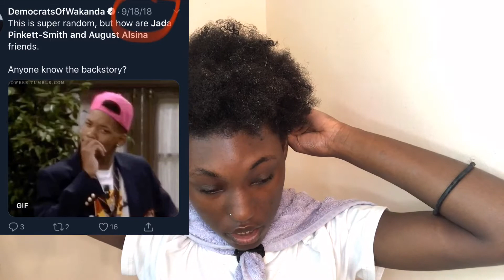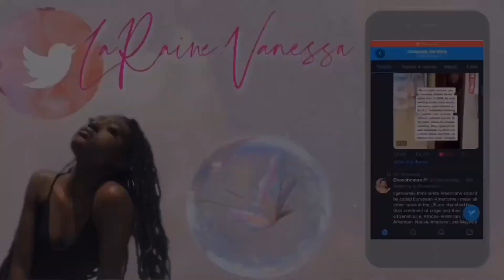Jada Pinkett-Smith & August Alsina “AFFAIR”, Will & Jada Smith in open relationship?|| opinions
These are my opinions and assumptions!
Recently August Alsina did an interview with Angela Yee talking about his life and the struggles he faced, he also mentioned being in a relationship with Jada Pinkett-Smith.